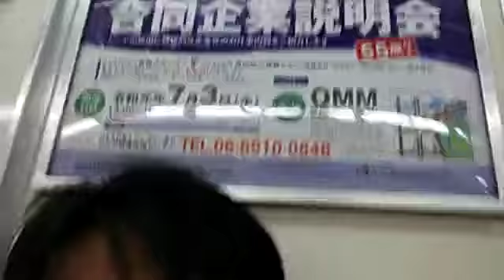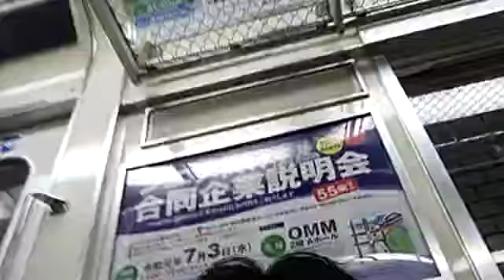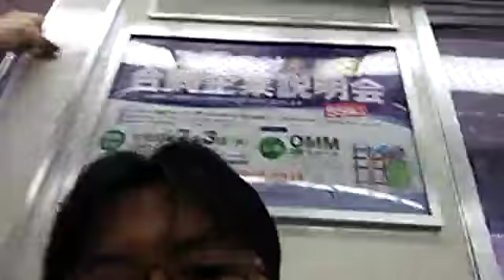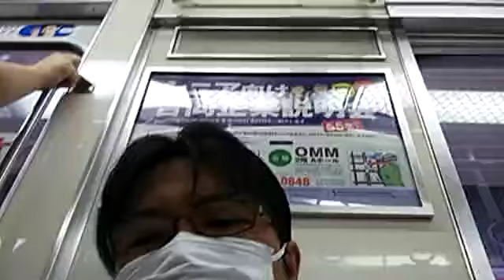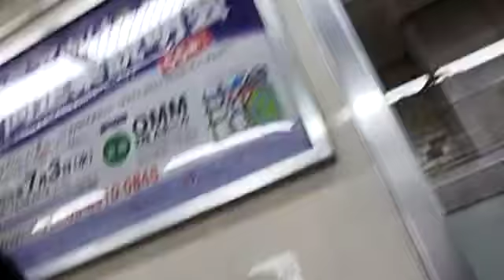【ふわっち】日曜日も日雇い派遣おじさん元気に出勤！！201906090756【日雇い派遣ポスティングおじさん】